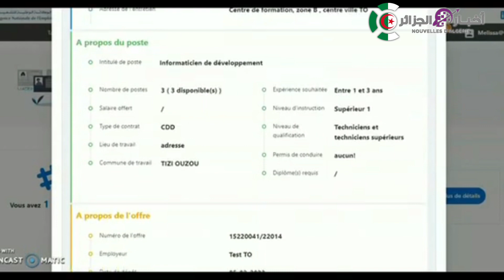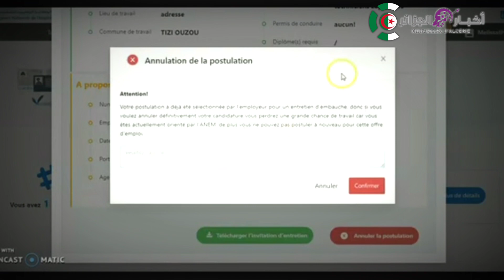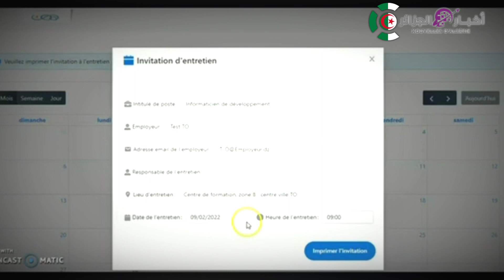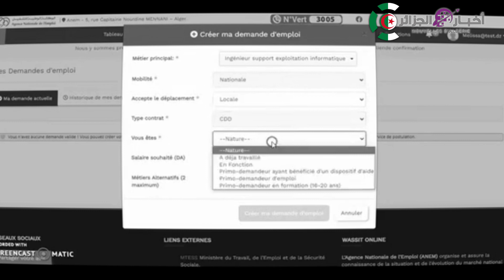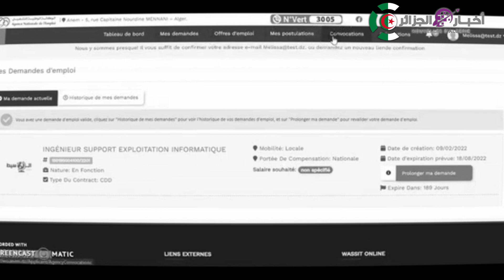لانام إطلاق خدمة جديدة لصالح المستخدمين/ عملية إختيار المترشحين و برمجة المقابلات المهنية عن بعد.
إطلاق خدمة جديدة لصالح المستخدمين تتمثل في عملية إختيار المترشحين و برمجة المقابلات المهنية عن بعد.
معاش الايتام
معاش التقاعد
تعليق المعاش
منحة البطالة
السن
طالب العمل لأول مرة
منحة الأرامل واليتامى
شروط منحة البطالة
منحة البطالة
منحة البطالة في الجزائر
من حق الايتام الإستفادة من منحة البطالة
أجر منحة البطالة
المغنيين بمنحة البطالة
الجزائر
الإستفادة من منحة البطالة
هل يحق لليتيم الإستفادة من منحة البطالة
منحة البطالة للايتام
منحة الاب المتوفي و منحة البطالة
هل يحق الورثة الايتام الإستفادة من منحة البطالة
echorouk tv
الشروق تي في
قناه الشروق
echorouk channel
echorouk algerian foundation
اخبار الشروق تي في
برامج الشروق
الشروق
رئيس الجمهورية عبد المجيد تبون
عبد المجيد تبون
الرئيس الجزائري
منحة البطالة
تغطية صحية
كرامة الشباب
البطالة في الجزائر
ازمات الشباب الجزائري
الفائدة النهائية
ضريبة الخبز في الجزائر
مواد استهلاكية
ضرائب المواد الاستهلاكية
حرية التعبي
تخريب معنويات الجيش